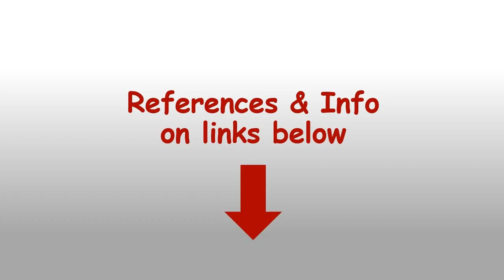Heart Rate Monitoring Using Accelerometer - BCG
Demo of a simple heart rate monitoring using ballistocardiography or BCG. System consist of ADXL330 accelerometer, custom designed amplification and filtration stage and SimpleDAQ data acquisition system (A/D conversion).